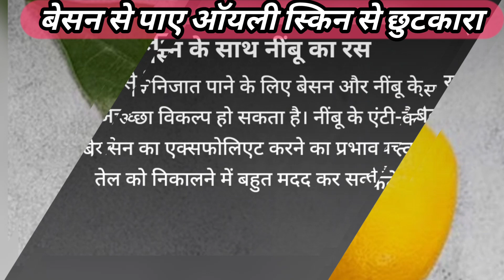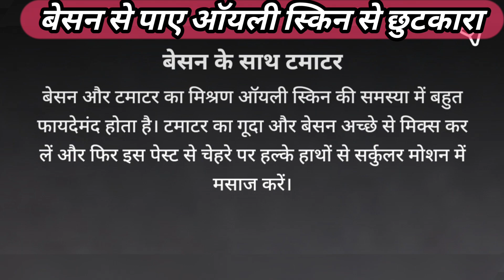ऑयली स्किन से छुटकारा पाने के लिए ऐसे करेंबेसन का इस्तेमाल